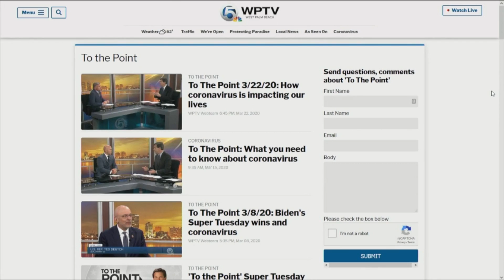To The Point - May 3, 2020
Political Strategist Mary Anna Mancuso joined WPTV's To The Point to talk about reopening Florida, the debacle that is Florida's Unemployment System, and COVID-19 conspiracy theories.